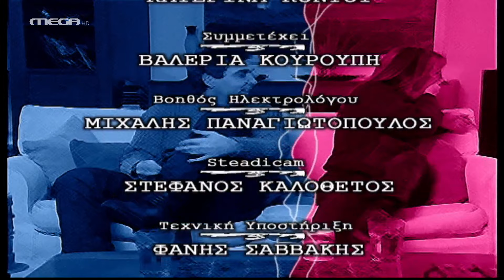Σ' αγαπώ Μ' αγαπάς - Επεισόδιο 47 HD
Η Δήμητρα και ο Θοδωρής…
Δίνουν αίμα…
Με την πρώην φίλη του Θοδωρή και…
Με τη μητέρα της Δήμητρας στον κινηματογράφο, στο θέατρο, σε εκδηλώσεις…

ΣΥΝΤΕΛΕΣΤΕΣ
Πρωταγωνιστούν: Δήμητρα Παπαδοπούλου (Δήμητρα), Θοδωρής Αθερίδης (Θοδωρής)

Προσαρμογή σεναρίου: Δήμητρα Παπαδοπούλου
Μετάφραση-επιμέλεια: Δήμητρα Πούλκου
Σκηνοθεσία: Γιάννης Λαπατάς
Εκτέλεση παραγωγής: Studio ATA